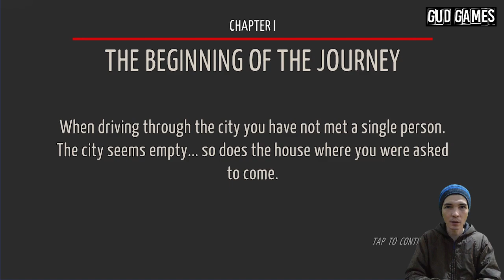Tiny Room Stories - Town Mystery - Chapter 1 - The Beginning of The Journey - Dad's House - Complete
Hello Gud Gamers.
Ini adalah game puzzle bagus yang berjudul Tiny Room Stories: Town Mystery. Dalam video ini adalah game chapter 1.

Di chapter ini, diceritakan sepanjang perjalanan menuju rumah ayah kita, jagoan detektif kita tidak melihat seorangpun di jalanan. Setelah sampai di rumah ayahnya pun, kelihatannya rumah dalam keadaan kosong.
Kita harus mencari cara untuk masuk kedalam rumah dan memecahkan beberapa teka-teki yang kita temui dalam rumah.

Apa yang ditemui jagoan kita di dalam rumah ayahnya?
Apa yang sebenarnya terjadi?

Tiny Room Stories: Town Mystery adalah game puzzle wajib bagi semua pecinta game puzzle.
Game ini memiliki gambar yang bagus, gameplay yang sederhana dan sangat detail. Puzzle-puzzle yang kita temui juga cukup menantang.
Ceritanya juga bagus.

Kalian pasti penasaran dengan keseruannya kan?
Ayo kita lihat aksi detektif jagoan kita menyelesaikan setiap tantangan dan puzzle yang dijumpainya :)